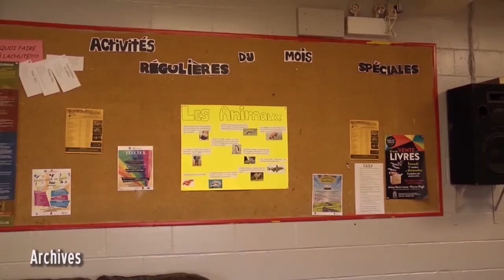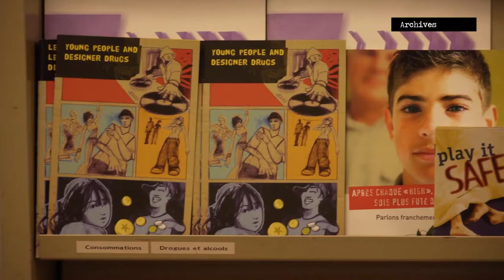Reportage : Des activités pour les jeunes d'Univers Jeunesse Argenteuil pour la semaine de relâche